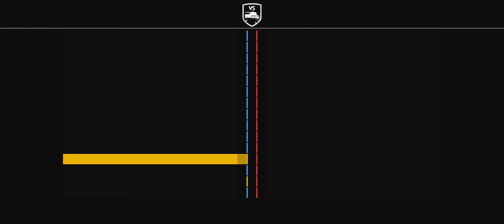Tank Company gameplay #204